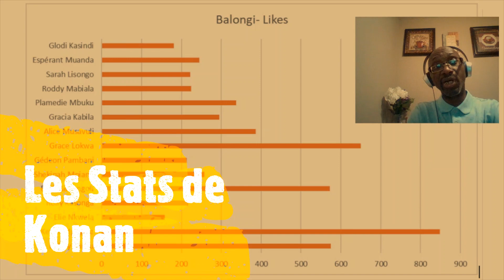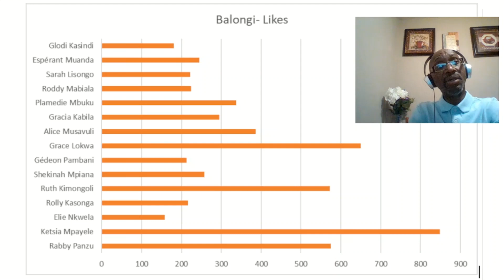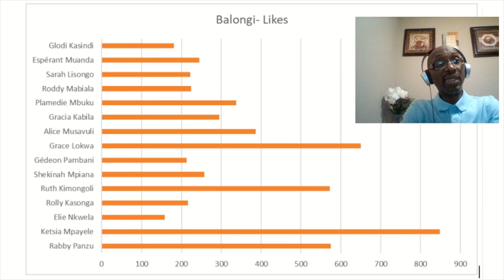Balongi Stats: Ketsia domine, Kimomgoli emerge